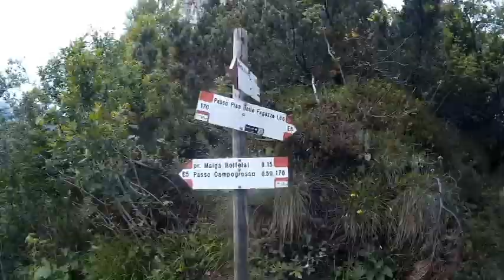BUON NATALE 2015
Buon Natale dal Padova Trail Team
Carega, 21/06/2015